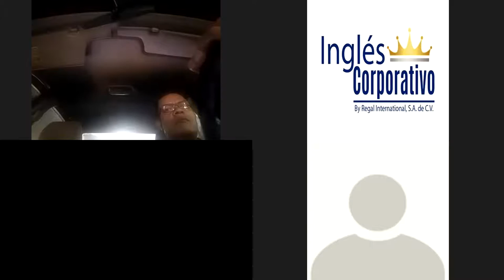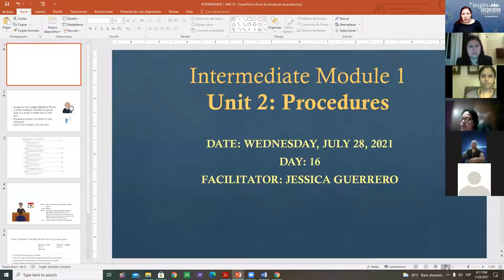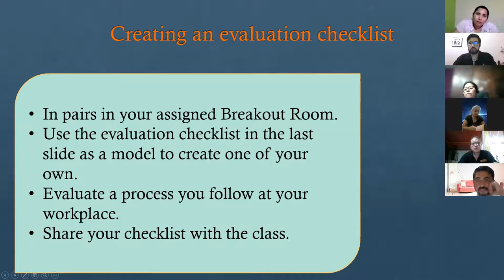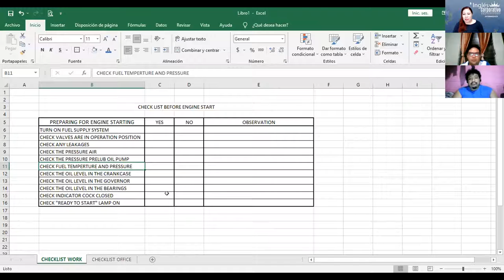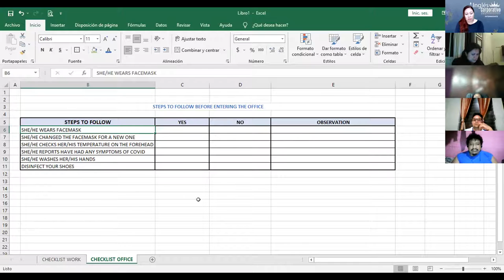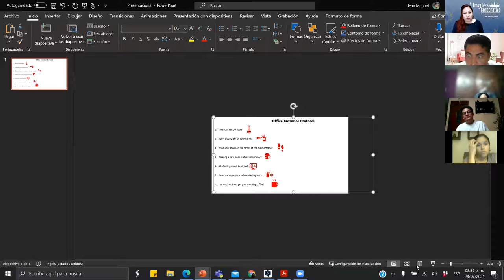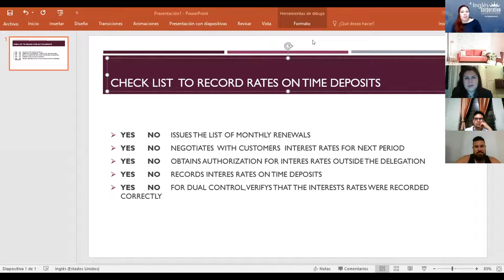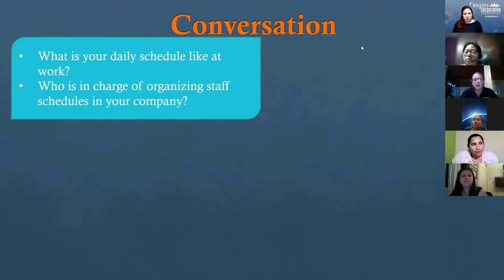Ingles Corporativo- Videoconferencia #16 Vocabulary practice- Parte 1